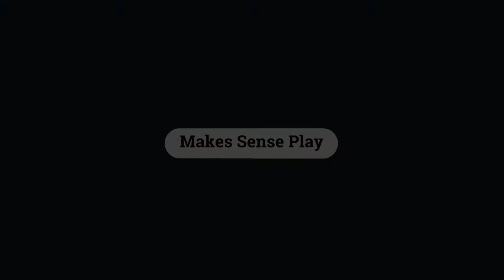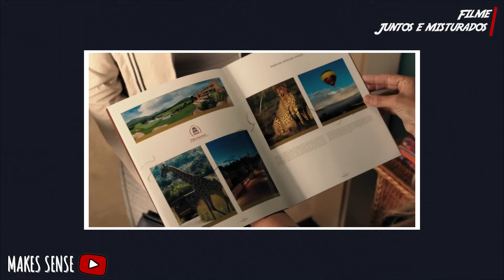MÚSICAS e FILME que fizeram REFERÊNCIA ao SERIAL KILLER Jeffrey Dahmer | CASO DAHMER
Algumas semanas atrás lançamos um vídeo falando de músicas que menciona o nome do Jeffrey Dahmer, esse vídeo teve bastante comentário pedindo uma parte 2.
Sendo assim aqui você verá uma continuação de músicas que mencionam o nome de Dahmer o serial killer que está sendo retratado na série da Netflix por nada mais nada menos que o Evan Peters.
Espero que você goste desse segundo vídeo.